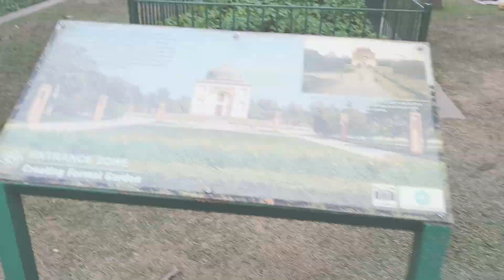sundernursery picnicspot ticketprice route